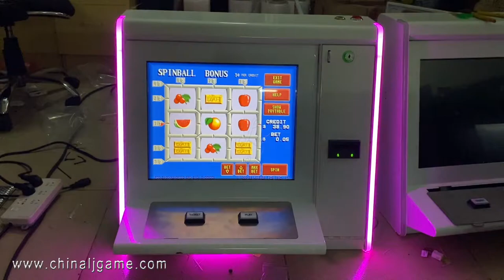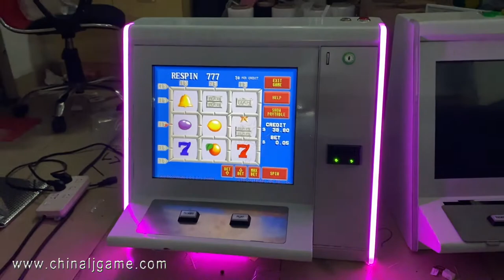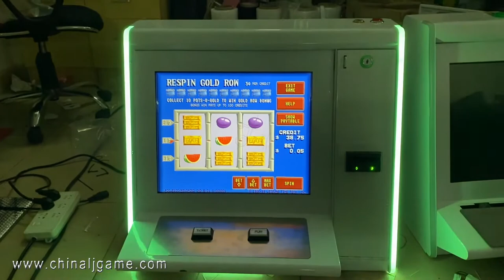19 Inch Touch Screen POG POG Of Gold 510 Keno Slot Game Machines For Sale